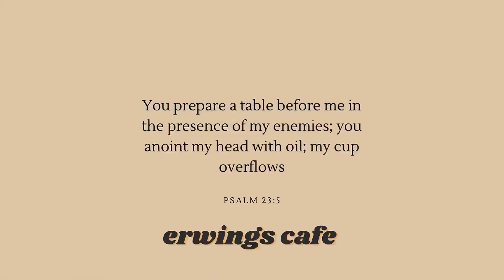Cafe diaries epi #13| Erwings cafe |Make an order with me(Coffee,non-coffee & refreshments)|ASMR🇵🇭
Instagram: @micaeladizon